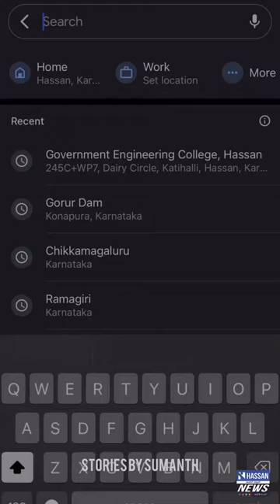Government Engineering College Hassan (GECH)